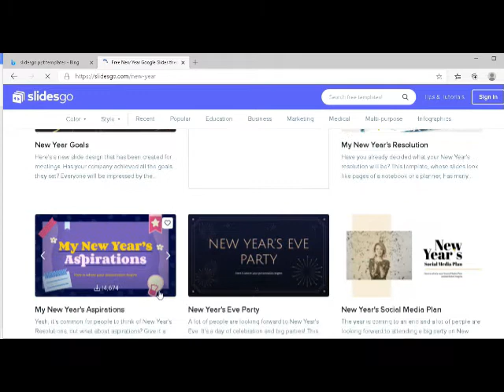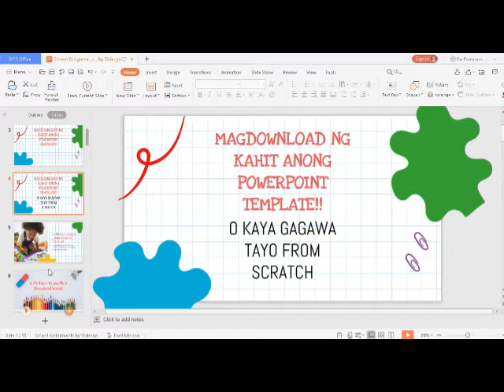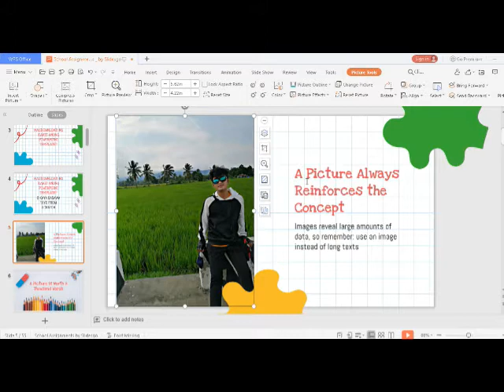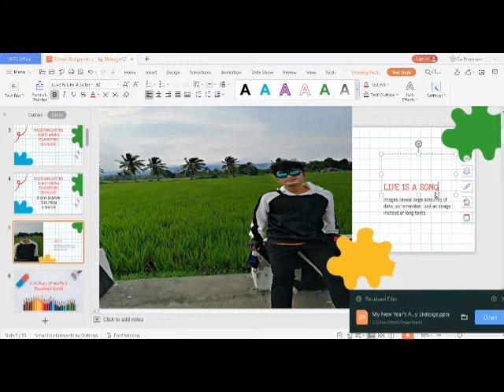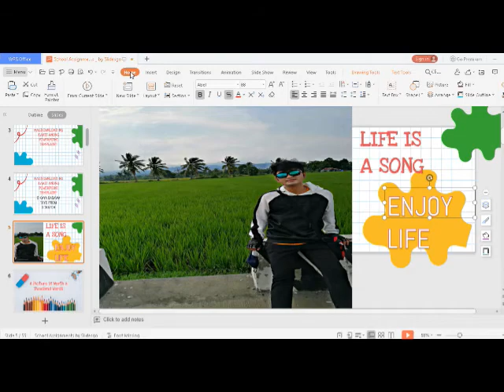GAMIT ANG POWERPOINT ANG THUMBNAIL NA PARANG MOVIE POSTER AY MAGAGAWA NATIN SA PINAKAMABILIS NA WAY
MURA MABILIS AT NAPAKAINA GAMITIN NG POWERPOINT UPANG GUMAWA NG THUMBNAIL NA CLIKABLE